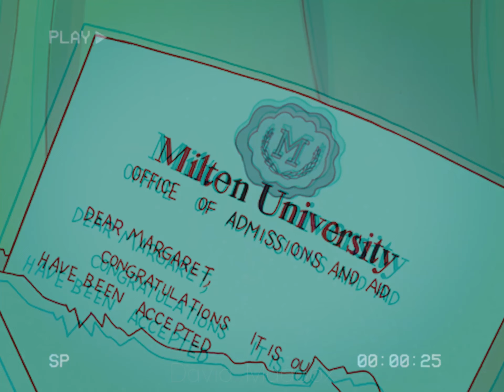Maybe if I fall in love with my depression it will leave me too | Regular Show | Sad Video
💔 365 Sad Quotes ▶️

Sad bird

🎬🔽 Do You Want To Make Sad Edits? 💥 BEST SMART VIDEO MAKER 🔽🎬

Sad and depressing feelings it's a natural part of life, but if you feel a constant bad mood, don't do anything stupid, because your life has a matter. Maybe at that moment, you don't see this, but you will see it in the future. Just look at my movies... Sometimes they are very depressing, but in this way, I express my bad thoughts...

Many things can be very painful... very painful, but this is life. Sometimes we are happy, sometimes we are sad. What can we do... We are only humans and we make mistakes. Characters from cartoons, movies, or tv series, show us life problems. Maybe not every character, but many... We can see that they are struggling with each other and with a lot of problems. They don't give up...

I have many different episodes in one day. I can feel everything... Sadness, Anger, Fear, Happiness, and many more. I am really complicated and sometimes it's very annoying for me. I try to show this in my movies. My feelings.

🎬 Movies/Series - Regular Show
🎞 Intro -

Ignore this :)

Sad edit from Regular Show with the best sad music and with a lot of bad feelings... My channel will give you sad edits with sad music.